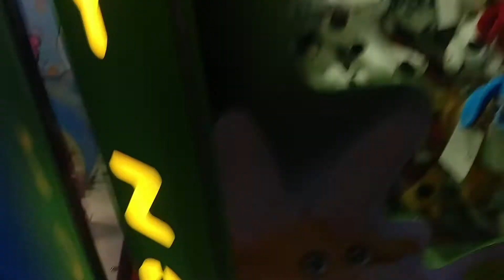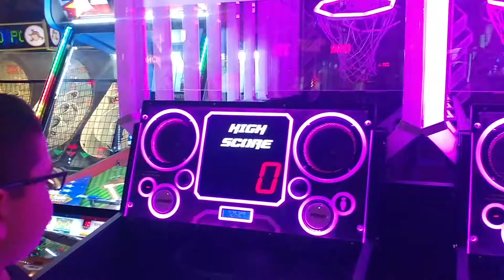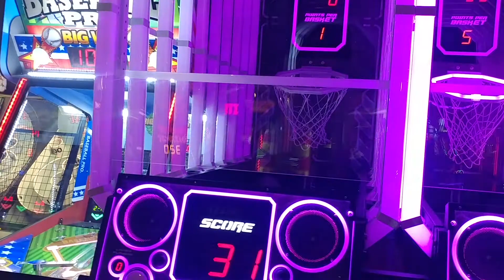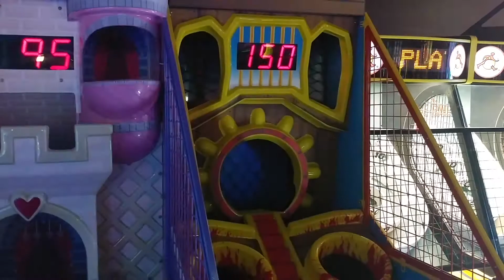Giving away a Drone at th arcade!! Part1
Hey hey fam Clawzilla and the crew hit up Main Event today to have some fun and giveaway a Drone! All the likes really help out the channel. Be sure to comment LittleFoot and Drone to be entered to win. LittleFoot and Doughboy sending everyone love and good vibes. Clawzilla 💜